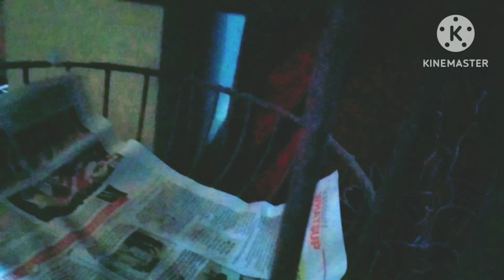🏜चुभती गर्मियोंमे fridgeकाबिगरजाना🤔 उपरसे मेराकितना खाना 😥बेकार होगयावोअलग🌅 सामऔरसुबहdaily routine🌄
🏜चुभती गर्मियोंमे fridgeकाबिगरजाना🤔 उपरसे मेराकितना खाना 😥बेकार होगयावोअलग🌅  सामऔरसुबहdaily routine🌄 SAJIRITA@ iba9
# my daily routines
# my family daily routines
 # Hindi vlog channel2023
# Hindi Vlog youtube r
# family Vlog
# life story
life style
 #  explorepage
# love
# vlogger
# youtube community
# small youtube r
# yviral

Hello friends  aap sab Kaise ho mere family members. aapsabki dia se Mai theek Hu friends🙏🏻
 friends  Isha ayee thee to isliye kaam kab khatm ho jatá tha pata  nahi chalta that

friends kirtan me gyee thi  Wahi share ki Hu

friends aap ka support hi Meri strangth h, so friends please keep supporting me 🙏🏻

friends mere shorts video ko bhi enjoy kijiyega. 🙏🏻

Thank you my small youtube family
SAJIRITA@ iba9🙏🏻❤❤❤❤❤❤🙋